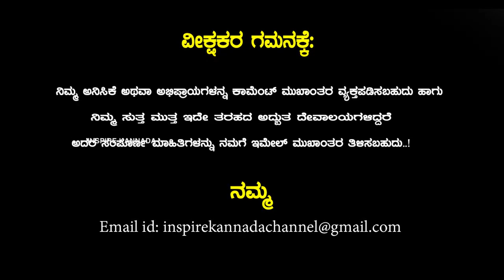Sri Kaadu Mallikarjuna Swamy Temple, Bengaluru | Dharma Degula Darshana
ಶ್ರೀ ಕಾಡು ಮಲ್ಲಿಕಾರ್ಜುನ ಸ್ವಾಮಿ ದೇವಾಲಯ, ಬೆಂಗಳೂರು | ಧರ್ಮ ದೇಗುಲ ದರ್ಶನ